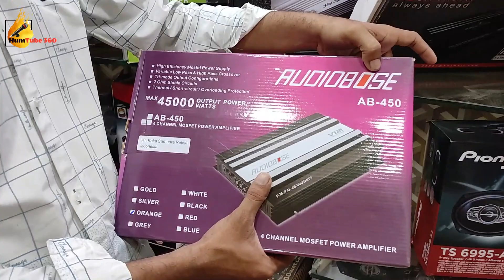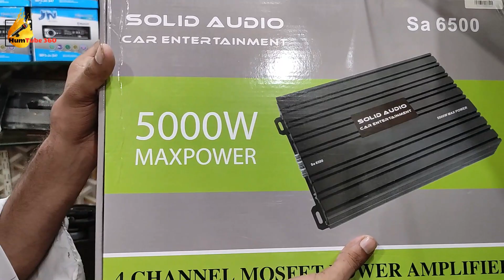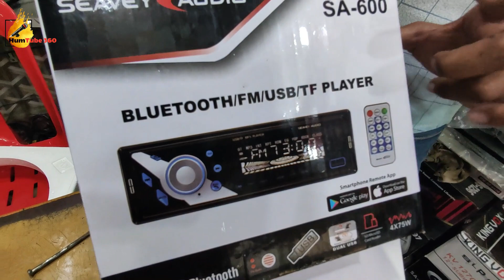Car Sound System Price - Car Amplifier - Car Woofer - Heavy Car Sound Jackson Market Karachi.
Today I explored the Car Sound System Market where you will buy different variety of Car Sound System, andriod LEDs on low rates , Market Name is Jackson Market Karachi. Shop No.03412185578.